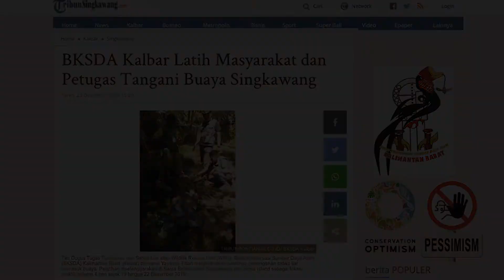Bikin ciut nyali peserta - Saatnya praktek menangkap buaya dan ular dan ular berbisa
PERINGATAN...!!
Video ini merupakan rangkaian kegiatan Peningkatan Kapasitas bagi anggota Tim Wildlife Rescue Unit (WRU) BKSDA Kalbar dalam hal penanganan terhadap satwa liar jenis reptil khususnya buaya dan ular.

Bagi kalian yang bukan ahlinya dilarang untuk melakukan hal yang berbahaya ini tanpa pendamping atau instruktur profesional!!